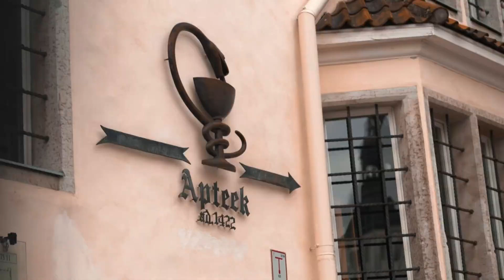Is this this the coziest Christmas destination?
Why is this the coziest Christmas destination ever! 🌟 We'll take you through the enchanting streets, show you the best Christmas markets, and share heartwarming local traditions. Plus, we'll reveal the coziest corners to enjoy hot cider and soak up the holiday spirit. Don't miss this festive adventure! 📸